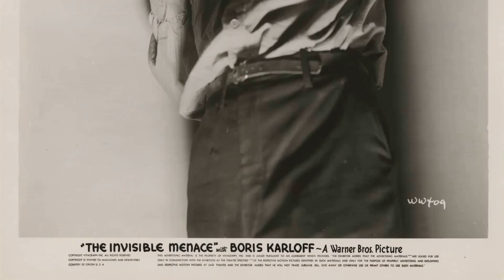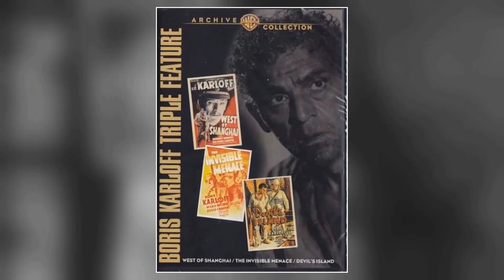Facebook Insights Confirm: Boris Karloff Is Barely Acknowledged by the Youth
Lights, camera, and a warm welcome to Classic Hollywood enthusiasts! 🎥 Today, we're transported back in time to celebrate the brilliance of Boris Karloff, a true Hollywood gem. 🌟

From captivating performances to endearing charisma, Boris Karloff's contributions to cinema remain etched in our hearts. 🎬

Join me as we revisit Boris Karloff's iconic works, relive their most memorable scenes, and uncover the magic that still enchants audiences today.

🌠 Let's ignite the silver screen with Boris Karloff's brilliance and bask in the golden era of Hollywood once more! ✨🎭
Filmography:
Alien Terror
Isle of the Snake People
Fear Chamber
House of Evil
The Crimson Cult
Targets
Cauldron of Blood
The Sorcerers
Mad Monster Party?
I Spy
How the Grinch Stole Christmas!
The Venetian Affair
The Daydreamer
The Ghost in the Invisible Bikini
Die, Monster, Die!
Bikini Beach
The Comedy of Terrors
Black Sabbath
The Terror
The Raven
Route 66
The Dickie Henderson Show
Theatre '62
The Paradine Case
Arsenic & Old Lace
Who Killed Chung Ling Soo?
The Secret World of Eddie Hodges
Upgreen - And at 'Em
The DuPont Show of the Month
Playhouse 90
Corridors of Blood
The Veil
Frankenstein 1970
The Haunted Strangler
Studio One
Shirley Temple's Storybook
Telephone Time
Suspicion
The Juggler of Our Lady
Lux Video Theatre
Voodoo Island
The Lark
Climax!
Colonel March of Scotland Yard
A Connecticut Yankee
The Elgin Hour
The Donald O'Connor Show
The Best of Broadway
Sabaka
The Island Monster
Abbott and Costello Meet Dr. Jekyll and Mr. Hyde
Colonel March Investigates
Suspense
The Black Castle
Schlitz Playhouse
Curtain Call
CBS Television Workshop
The Strange Door
Lights Out
Masterpiece Playhouse
Bud Abbott Lou Costello Meet the Killer Boris Karloff
The Emperor's Nightingale
The Ford Theatre Hour
Tap Roots
Dick Tracy Meets Gruesome
Unconquered
Lured
The Secret Life of Walter Mitty
Bedlam
Isle of the Dead
The Body Snatcher
House of Frankenstein
The Climax
The Boogie Man Will Get You
The Devil Commands
You'll Find Out
The Ape
Before I Hang
Doomed to Die
The Man with Nine Lives
Black Friday
The Fatal Hour
Tower of London
British Intelligence
The Man They Could Not Hang
Mr. Wong in Chinatown
The Mystery of Mr. Wong
Son of Frankenstein
Devil's Island
Mr. Wong, Detective
The Invisible Menace
West of Shanghai
Night Key
Charlie Chan at the Opera
The Man Who Lived Again
Juggernaut
The Walking Dead
The Invisible Ray
The Black Room
The Raven
The House of Rothschild
The Lost Patrol
The Ghoul
The Mummy
The Mask of Fu Manchu
The Old Dark House
Skyscraper Souls
Night World
The Miracle Man
Scarface
The Cohens and Kellys in Hollywood
Behind the Mask
Business and Pleasure
Tonight or Never
Frankenstein
The Guilty Generation
The Yellow Ticket
The Mad Genius
Graft
I Like Your Nerve
Five Star Final
The Public Defender
Smart Money
Young Donovan's Kid
The Vanishing Legion
Cracked Nuts
King of the Wild
The Criminal Code
The Utah Kid
The Sea Bat
The Bad One
The Unholy Night
The King of the Kongo
Behind That Curtain
The Phantom of the North
Anne Against the World
Two Sisters
The Devil's Chaplain
The Fatal Warning
The Little Wild Girl
Burning the Wind
Vultures of the Sea
The Vanishing Rider
Sharp Shooters
The Love Mart
Two Arabian Knights
Soft Cushions
The Phantom Buster
The Meddlin' Stranger
Tarzan and the Golden Lion
The Princess from Hoboken
Let It Rain
Old Ironsides
Flaming Fury
The Nickel-Hopper
The Eagle of the Sea
Flames
The Golden Web
The Bells
Her Honor, the Governor
The Man in the Saddle
The Greater Glory
Without Mercy
Perils of the Wild
Never the Twain Shall Meet
Lady Robinhood
Parisian Nights
Forbidden Cargo
The Prairie Wife
Dynamite Dan
Riders of the Plains
The Hellion
The White Panther
The Prisoner
Omar the Tentmaker
The Woman Conquers
The Altar Stairs
The Infidel
The Man from Downing Street
Nan of the North
The Cave Girl
Cheated Hearts
Without Benefit of Clergy
The Hope Diamond Mystery
The Last of the Mohicans
The Courage of Marge O'Doone
The Deadlier Sex
The Prince and Betty
His Majesty, the American
The Lightning Raider
Alien Terror
Fear Chamber
Macabre Serenade
The Crimson Cult
Targets
Cauldron of Blood
The Sorcerers
Mad Monster Party?